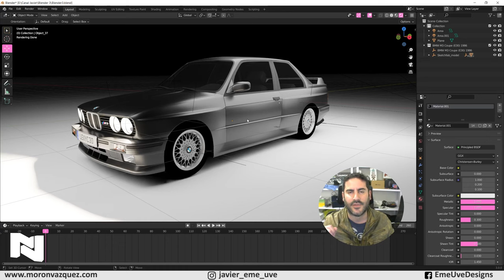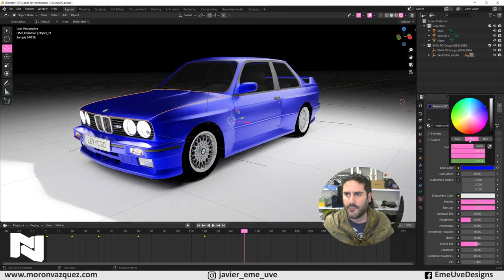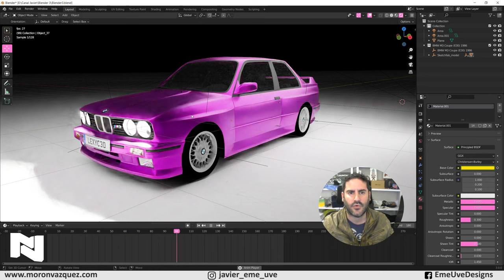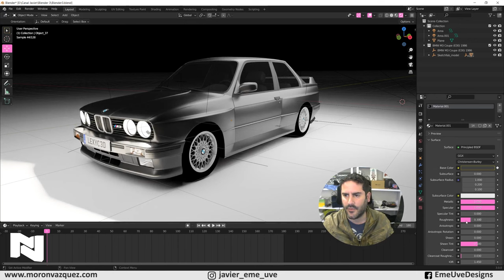🌈Colores / materiales que cambian solos / Tutorial Blender español para principiantes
En el tutorial de hoy veremos como cambiar los colores de un material animando el mismo material para que cambien solos sin usar nuevos materiales.

Gracias